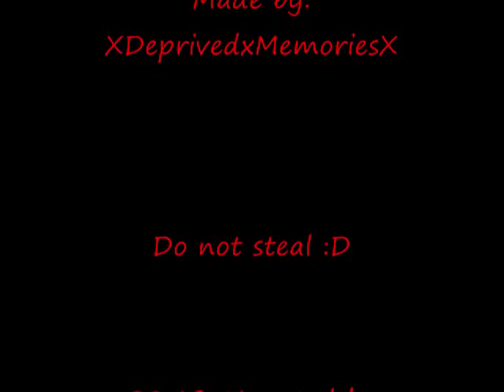.: Haunted. . . :.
Really bloody. Kinda scaryish.. ^^; Yeah.. When They Cry is my fave anime too.. {Do not plan on making any money off of this }

WARNING BLOODY!

by: Evanescence